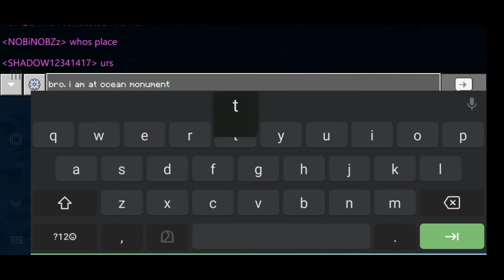Minecraft survival, വനവാസം EP:-10-Mega guardian farm, മലയാളം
Channel links:
Plz show some support, legends

ഞങ്ങളുടെ കൂടെ minecraft bedrock  കളിക്കാൻ താല്പര്യമുള്ളവർ താഴെ കൊടുത്തിരിക്കുന്ന discord സെർവറിൽ ജോയിൻ ചെയ്യുക
വളരെ പരിമിതമായ ഒഴിവുകൾ മാത്രം ബാക്കി